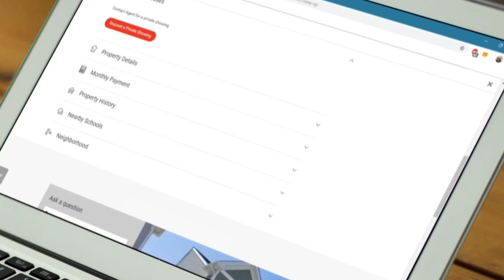Onpassive Update || चाहे 0 की टीम हो या 50 की अब होगी पैसो की बारिश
onpassive founders close
onpassive
onpassive telugu
onpassive live
onpassive team champion
onpassive updat today bangla
onpassive update bangla
onpassive update video
onpassive bangladesh
onpassive pakistan
manoj dey

onpassive news
onpassive bangladesh news
onpassive usa news
onpassive telugu news
onpassive big update
onpassive today news
onpassive plan
onpassive income plan
onpassive soft launch update